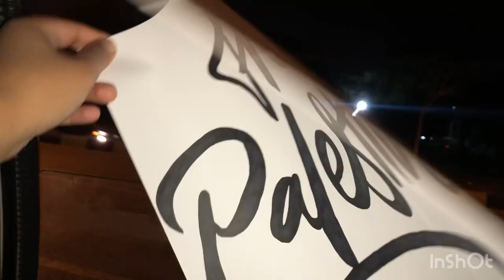Per Dil kare toh Kia kare | My husband got me flowers | Karak Chai thand me😀Mahrani biryani k mazy